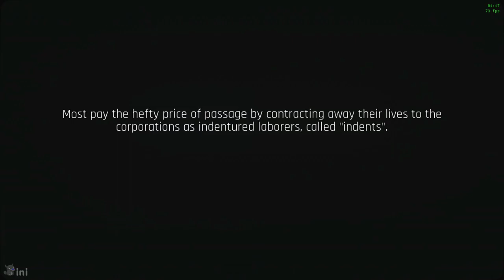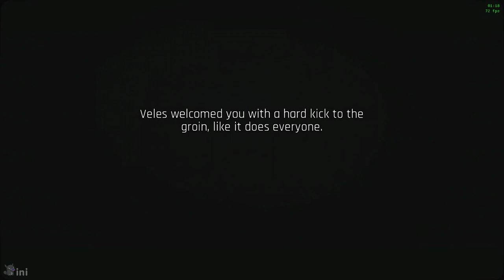The Ascent - Opening Gameplay